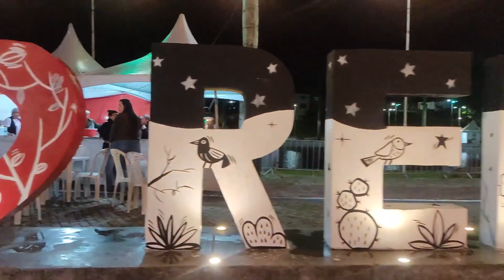Abertura do Caminhos do Frio em Remígio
Remígio realizou nessa segunda a abertura da Rota Cultural Caminhos do Frio em sua cidade